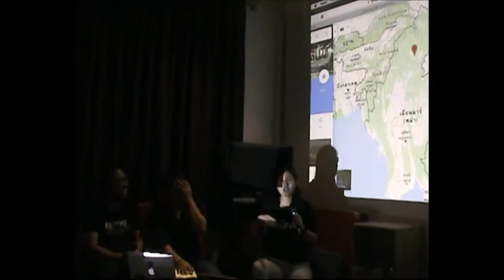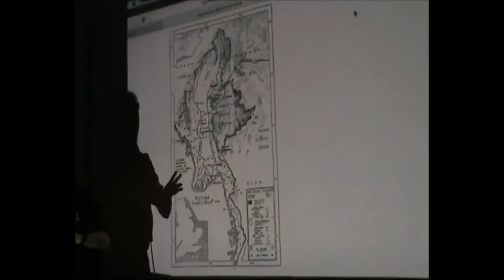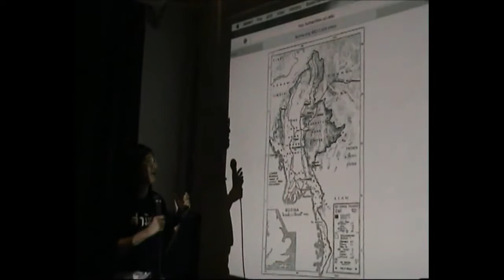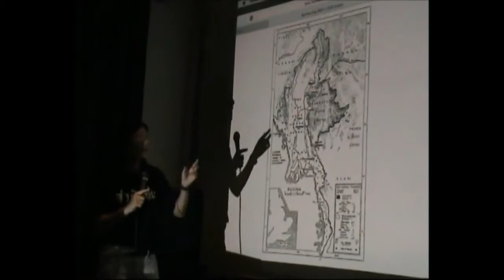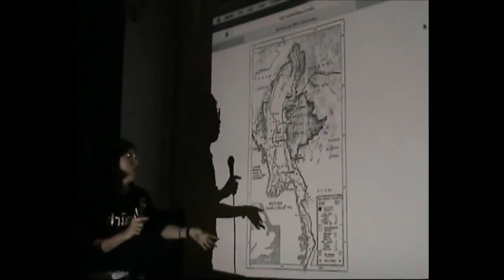สนทนา : City of Jade by Midi Z (1/2)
FILMVIRUS ร่วมกับ Extra Virgin และ The Reading Room ชวนคุณชม City of Jade ภาพยนตร์สารคดีโดย Midi Z คนทำหนังชาวพม่าที่น่าจับตามองที่สุดในขณะนี้ วันเสาร์ที่ 19 สิงหาคม เวลา 15:00น. ต่อด้วยการพูดคุยกับ ลลิตา หาญวงษ์ และ อดิศร เกิดมงคล
ที่ The Reading Room สีลม 19

ในภาพยนตร์สารคดีเรื่องนี้ มีดี ซี ผู้กำกับชื่อดังชาวพม่าได้เล่าถึงเรื่องราวของครอบครัว และพี่ชายของเขา โดยมีดีนั้นเติบโตในพม่า ก่อนที่จะเดินทางไปเรียนหนังสือที่ไต้หวัน ขณะที่พี่ชายของเขาเดินทางไปทำงานในเหมืองหยกและหายตัวไปเป็นเวลานานหลายปี หนังติดตามชีวิตของพี่ชายของเขาที่มีแต่ความพลิกผัน และท้ายที่สุด ชีวิตของพี่ชายเขาในปัจจุบัน ก็ยังคงวนเวียนอยู่กับการแสวงหาโชคในเหมืองหยกพม่าที่เต็มไปด้วยอันตราย

หลังการฉายภาพยนตร์ ร่วมพูดคุยเกี่ยวกับประเด็นต่างๆในหนังเรื่องแรงงานพม่า และบริบทประวัติศาสตร์สังคมการเมืองร่วมสมัยในพม่า กับ ลลิตา หาญวงษ์ (ภาควิชาประวัติศาสตร์คณะสังคมศาสตร์ มหาวิทยาลัยเกษตรศาสตร์) และ อดิศร เกิดมงคล (นักเคลื่อนไหวด้านแรงงานอพยพ)